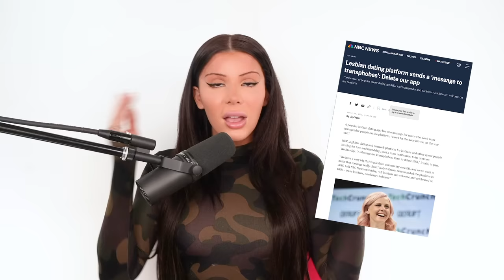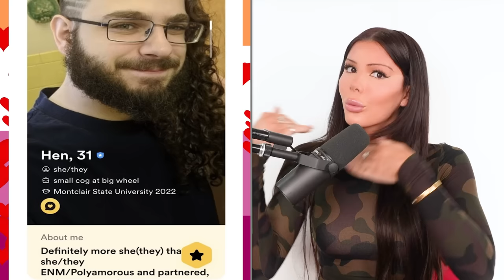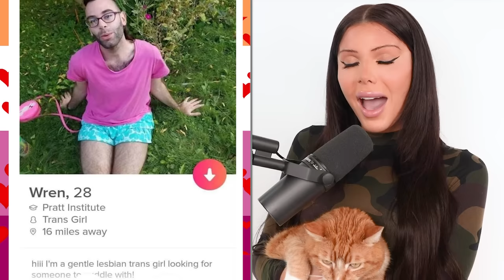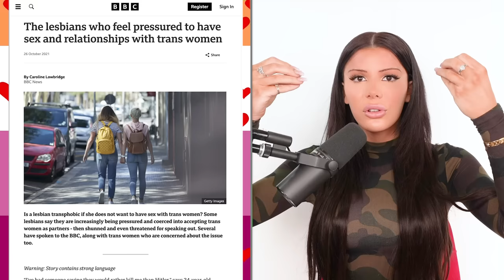The "Trans Lesbians" of Tinder Are A Big Problem.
Today we're reacting to "trans lesbians" on dating apps like Tinder and Bumble.. I've heard the horror stories, but this truly shocked me.
● MY PODCAST CHANNEL: @TheBlaireWhiteProject
● Follow me on X and Instagram: @msblairewhite